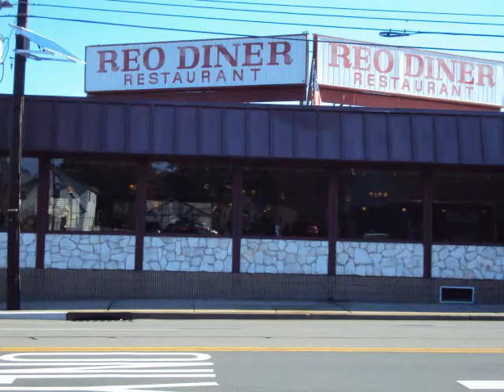Main Street Woodbridge to Reo Diner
Starts by train bridge and goes up Main street to Reo.